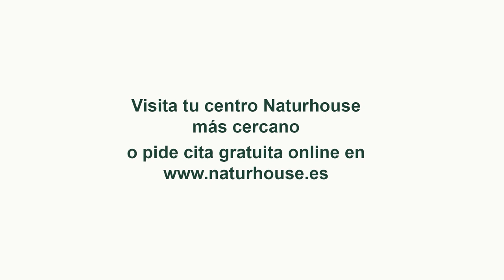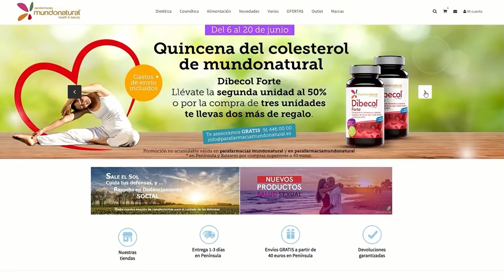La comisión europa advierte que lo peor de la economía española esta por llegar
Hoy en los intocables hablaremos de cómo la Comisión Europea advierte que lo peor de la economía española no ha llegado. Aún también hablaremos de la grave crisis diplomática que está sucediendo en Francia e Italia por la inmigración ilegal que se está llevando acabo durante estos días. Todo esto lo hablaremos acompañados de nuestros tertulianos Paco Cecilio, Juan Jara, Juan de dios Dávila y Almudena negro, además de contar con el empresario y escritor Lucio Muñoz vía Skype.